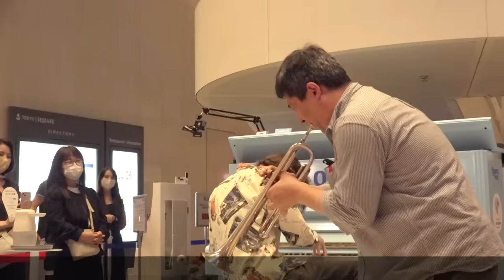出会って2分でトランペットのプロと共演したら、エモいポップスの曲が途中ガッツリジャズセッションになった！ストリートピアノ by Jacob Koller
Thank you Ueishi-San for the awesome session!

上石統 さんのYouTubeチャンネルはこちらです！

全アレンジカタログ（200曲以上）はこちらです！

► メールアドレスを登録して頂くと、新しいクリスマス楽譜集より一曲(MP3音源/PDF楽譜)をプレゼントさせて頂きます。

曲名: Just the Two of Us
作曲者: Bill Withers

場所: クイーンズスクエア横浜